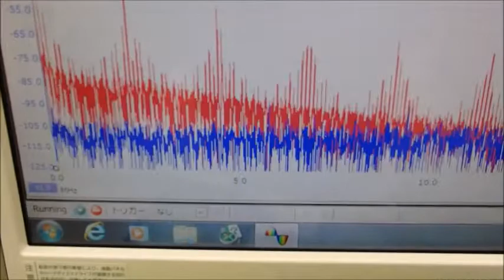音圧測定装置：超音波テスターを利用した実験動画 ultrasonic-labo